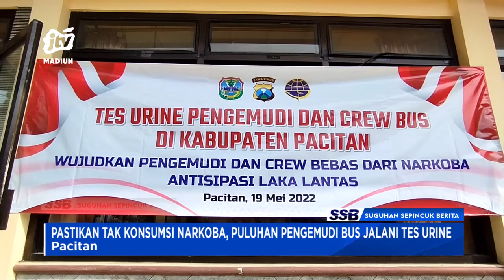PACITAN - Pastikan Tak Konsumsi Narkoba, Puluhan Pengemudi Bus Jalani Tes Urine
Sejumlah pengemudi bus di pacitan menjalani tes urine. Kegiatan tersebut bertujuan untuk memastikan para pengemudi bus terbebas dari pengaruh narkoba maupun  obat-obatan terlarang.